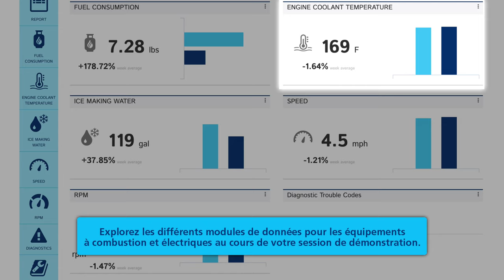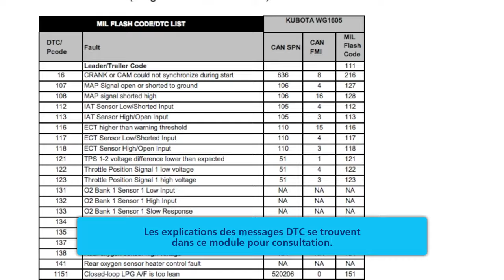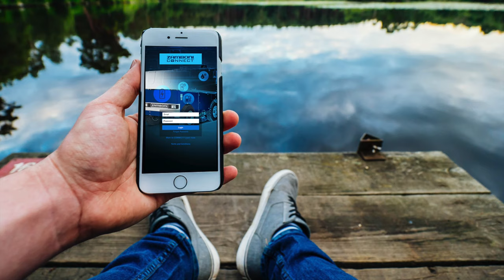Zamboni Connect™ System Demo Overview FR